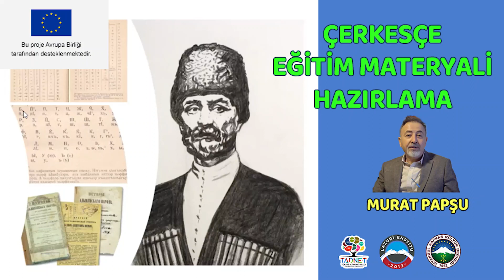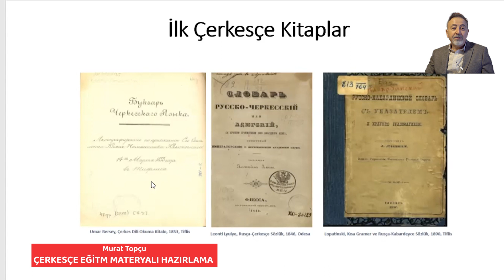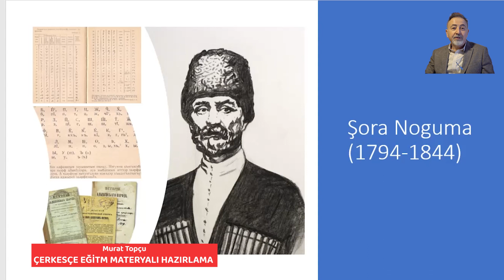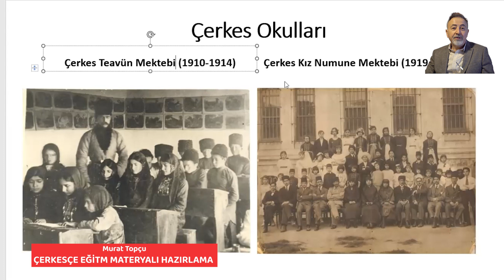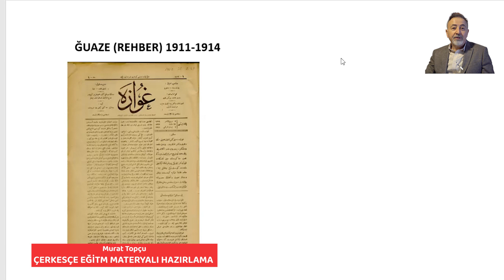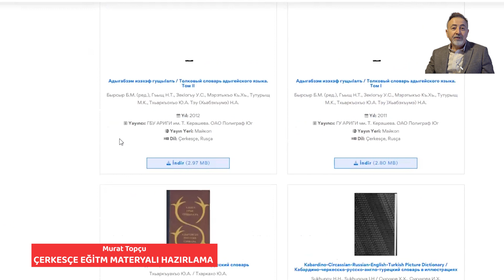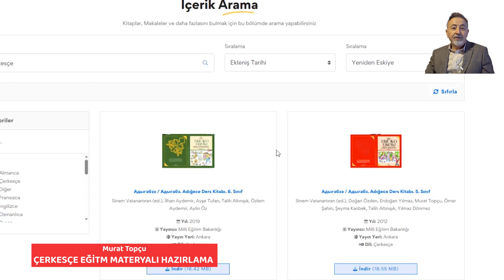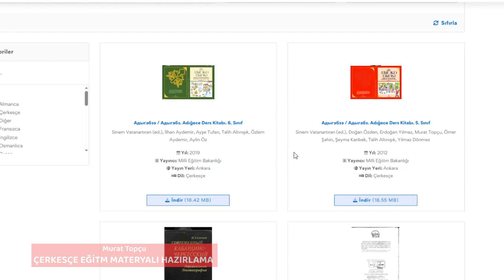Murat Papşu | Çerkesçe Eğitim Materyali Hazırlama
Avrupa Birliği tarafından finanse edilen Laz Enstitüsü ve İstanbul Kafkas Kültür Derneği ortaklığı ile yürütülen Laz-Çerkes Sivil Toplum Ağı Projesi kapsamında düzenlenen Çerkesçe Eğitim Materyali Hazırlama Eğitimi kapsamında akademisyen Murat Papşu Çerkesçe Eğitim Materyali oluşturma konusunda bilgi veriyor.

Bu video Avrupa Birliği Tarafından Desteklenmiştir. İçeriğinden Avrupa Birliği sorumlu değildir.